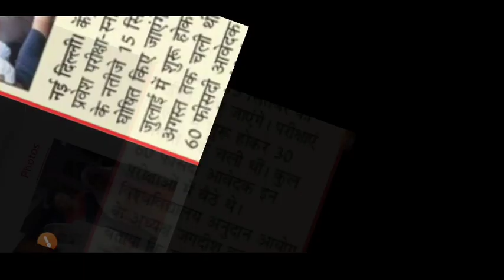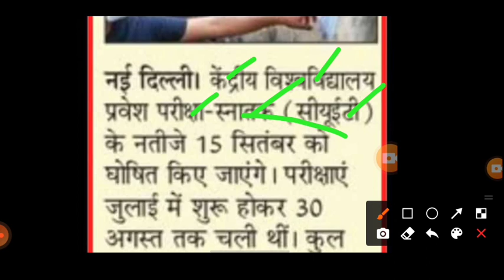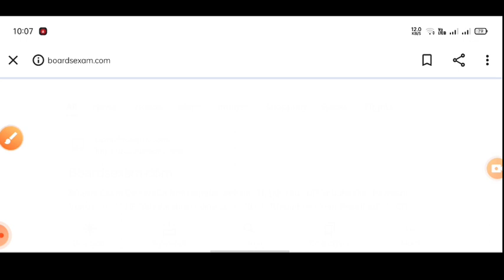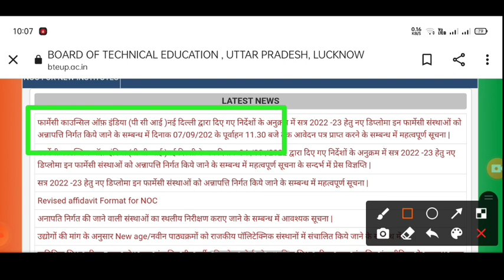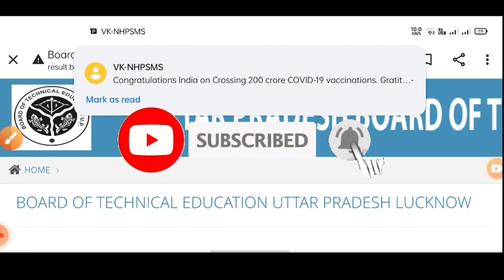bteup latest news today/bteup exam news today/bteup even sem exam news today/bteup news today